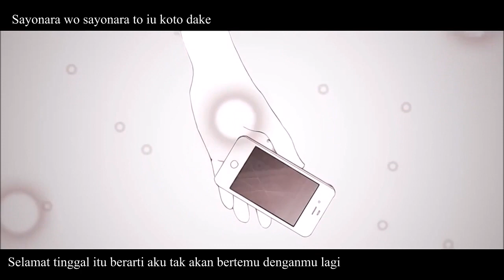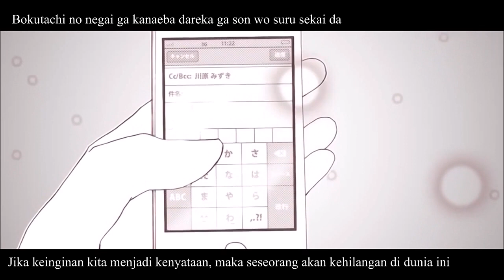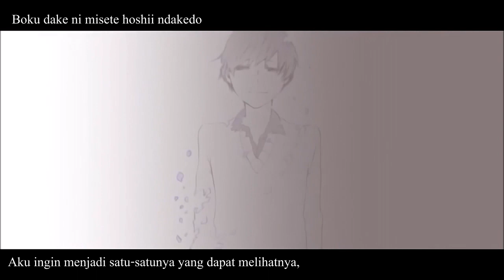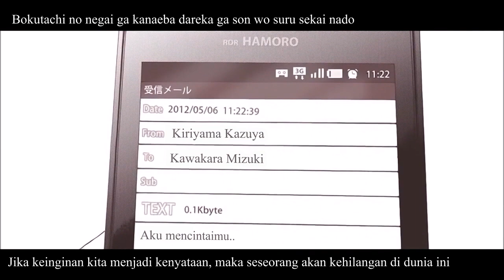【Hatsune Miku】 HEAVEN 【Romaji & Indonesia Sub】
"Setelah membaca pesanmu, akhirnya aku mengerti..
"Selamat tinggal itu berarti aku tak akan bertemu denganmu lagi" T_T

Yup, ini versi Hatsune Miku..
ak ubah sedikit lyricnya biar sesuai sudut pandang cewenya..

Buat yg ingin tahu pesan itu kapan dikirim, menurutku itu dikirim setelah ditabrak mobil truk itu... tapi kog bisa terkirim, kan dah mati..?
Well.. karena itulah nyesek ceritanya dari lagu ini.. T_T

Kalau bisa coment ya pendapatmu tentang video ini.. ^_^
■ Vocal :  Hatsune Miku
■ Title :  Heaven
■ Translate & Sub : Chiaki Chika

■Song：
Harry (Tsubasa Harihara) mylist/25784464

■Illustration：
Haruka

■Movie：
ty-oi mylist/25500381

■Engineering ＆MIX：
たるとP mylist/33425615

■Boy and girl voice from 『HEAVEN』 を歌ってみた。 ☆イル